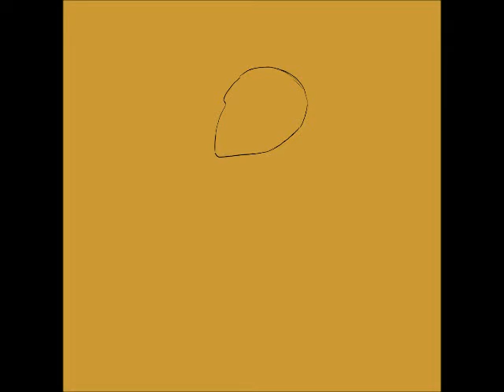Hassan Muaaz حسن معاذ Skna Hassan Art2014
Digital Art _ Photoshop Cs3 _ Wacom Tablet_9MAY2014